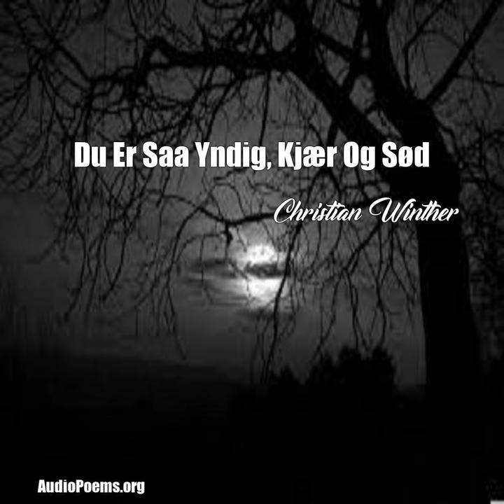Du Er Saa Yndig, Kjr Og Sd (Christian Winther Poem)